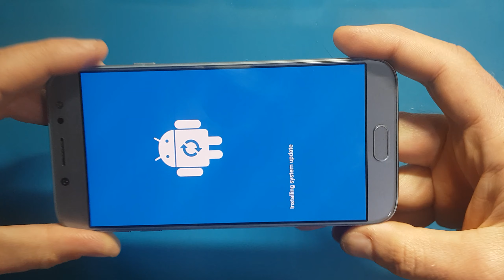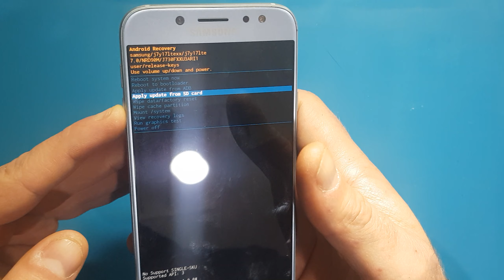Samsung Galaxy J7 Pro Hard Reset - Pattern Unlock 🇹🇷